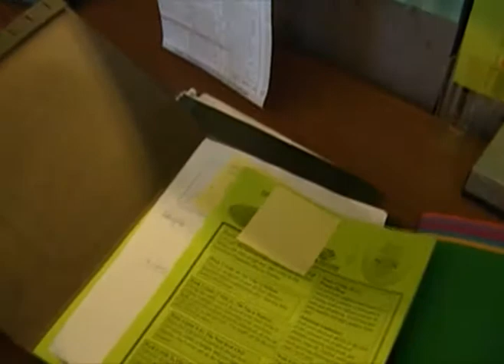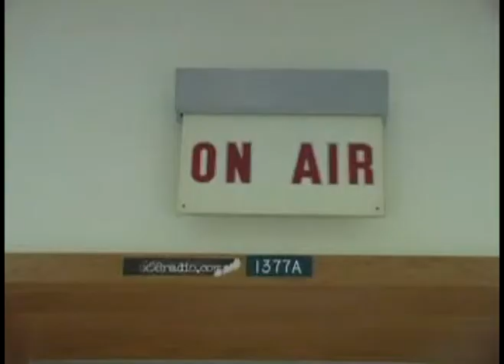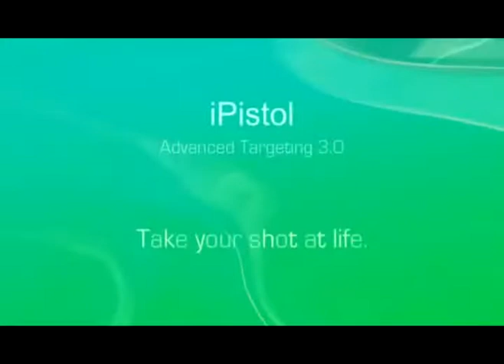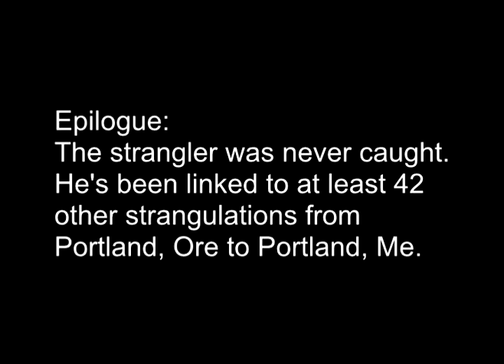PPS Strangler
dit this later